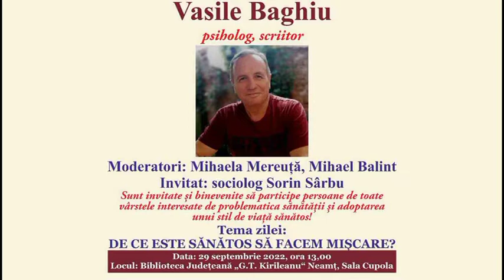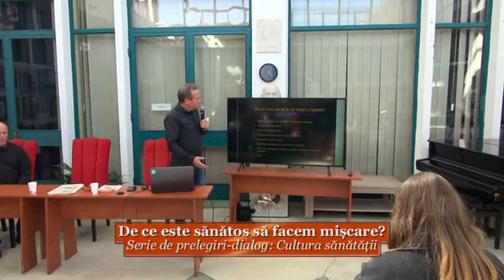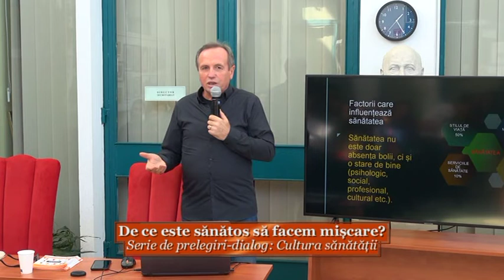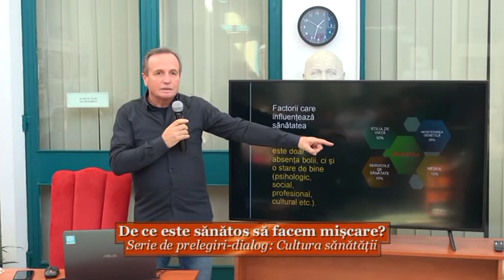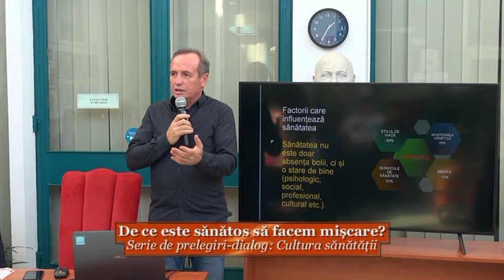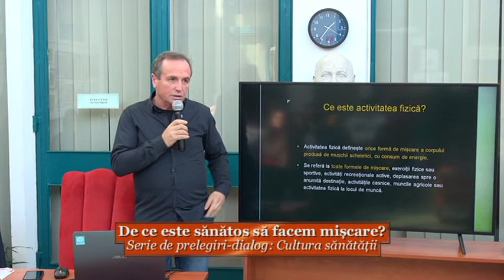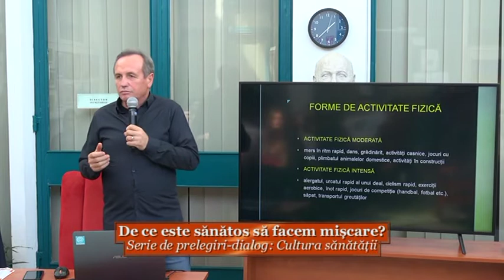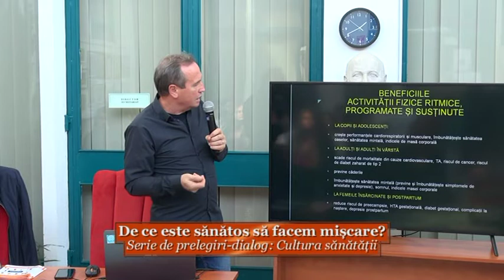„Cultura sănătății“, cu Vasile BAGHIU / „De ce este sănătos să facem mișcare?“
„Cultura sănătății“, cu Vasile BAGHIU
„De ce este sănătos să facem mișcare?“

Cea de-a doua întâlnire din cadrul prelegerilor-dialogale cu genericul „Cultura sănătății“ susținute de psihologul și scriitorul Vasile Baghiu la Biblioteca Județeană „G.T. Kirileanu“ Neamț are ca temă „De ce este sănătos să facem mișcare?“ și s-a desfășurat joi, 29 septembrie 2022, de la ora 13:00.
Invitatul ediției este sociologul Sorin Sârbu.
Promotorul proiectului „Cultura sănătății“ este scriitorul Vasile Baghiu, psiholog la Direcția de Sănătate Publică Neamț (director: Radu Eugen Firăstrău), Compartimentul de Evaluare și Promovarea Sănătății (șef compartiment: dr. Daniela Marcoci).
Scopul proiectului este informarea elevilor, părinților, cadrelor didactice și a populației în general cu privire la conceptul de sănătate, nu numai în înțelesul lui de absență a bolii, ci mai ales de stare de bine, având mai multe aspecte principale: biologic-medical, psihologic, emoțional, social, profesional, cultural, spiritual, comunicațional etc.), cu determinanții sănătății (stilul de viață, moștenirea genetică, mediul, serviciile de sănătate etc.).
Informații vor fi oferite și în legătură cu o serie dintre cele mai importante valori ale vieții (onestitatea, prietenia, dragostea, familia, respectul, empatia, disciplina, curajul, educația, fair-play-ul cultura etc.), care, toate, au impact asupra relațiilor interpersonale, a climatului social și implicit asupra sănătății.
Scopul general al proiectului include, de asemenea, explorarea diverselor boli, a mijloacelor de prevenire și a stilului de viață sănătos în contextul vieții de azi.